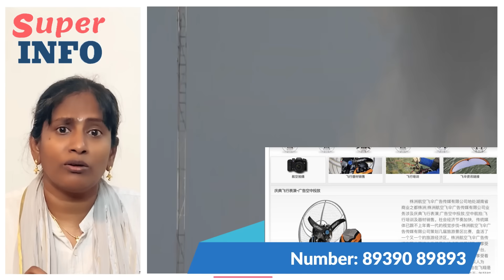இந்திய வீரர்களை நெருங்கும் இஸ்ரேல் போர் | Israel Vs Palestine, China | Operation Ajay | superinfo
Israel vs Palestine Hamas are expalined

This is an Exclusive informative, Geopolitical, History and Factual Channel.